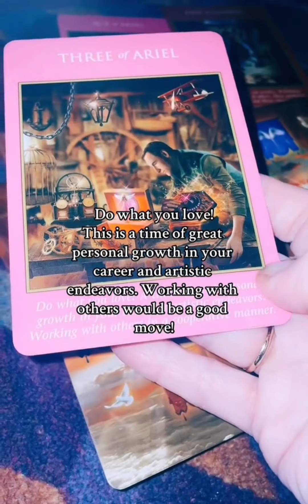Your June Reading